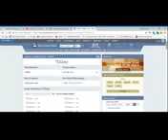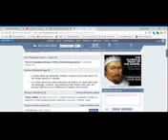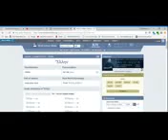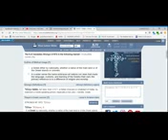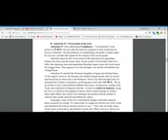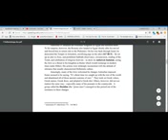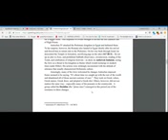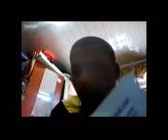The Destroyer of the Gentiles is on His way